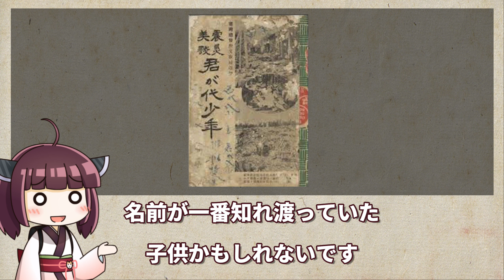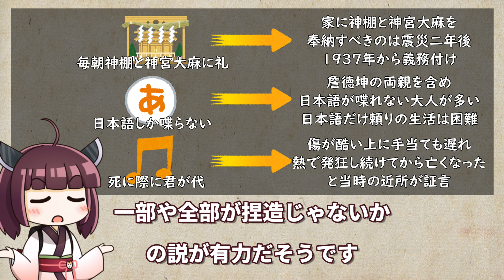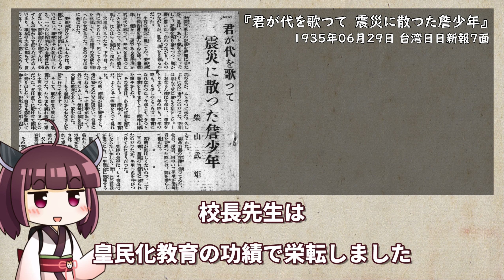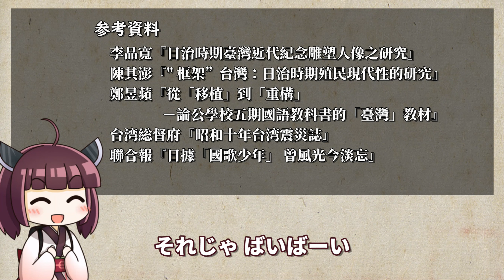震災での犠牲が美談になった君が代少年をボロボロ日本語で語る【VOICEROID 東北きりたん】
「日本統治時代の内地旅行をボロボロ日本語で語る」の動画で、1935年（昭和10年）4月21日午前6時2分に起きた「新竹・台中地震」にちょっとだけ言及しました。その3,000人以上の犠牲者が出た大震災で、ある12歳の少年詹徳坤（せんとくこん）が犠牲になった後、「君が代少年」として一躍有名になった。

●立ち絵、挿し絵：
東北きりたんデフォルメ立ち絵（Nonameさん）
いらすとや

●音楽、効果音：
Birdseye Blues （Chris Haugenさん）

●検索用タグ：台湾、日本統治時代、君が代少年、国歌少年、詹徳坤、詹德坤